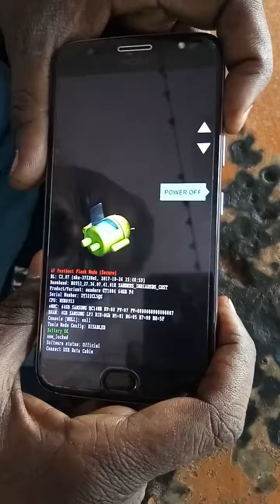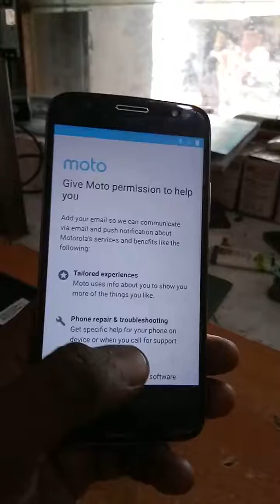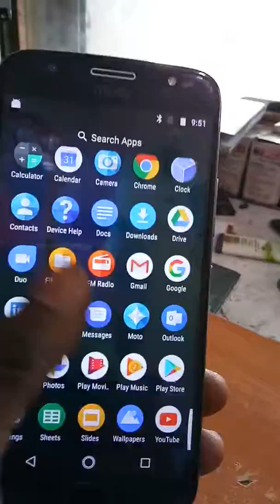MOTO XT 1804 G5s HARD REST PATTEN LOCK REMOVER mp4